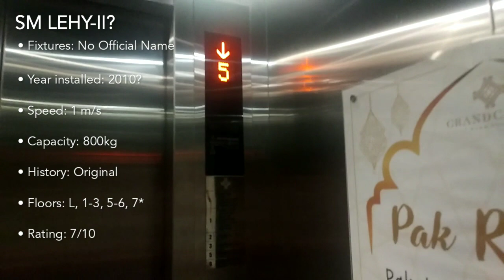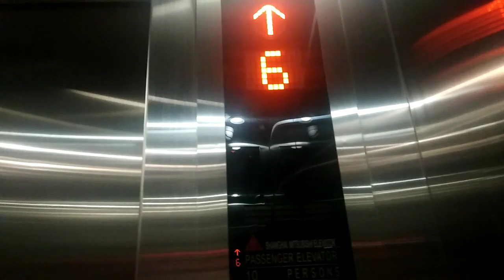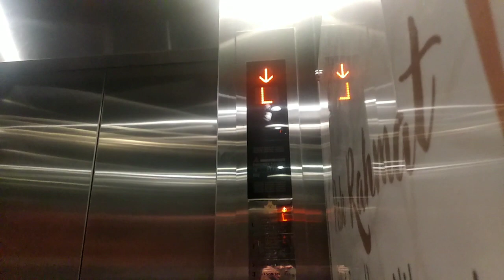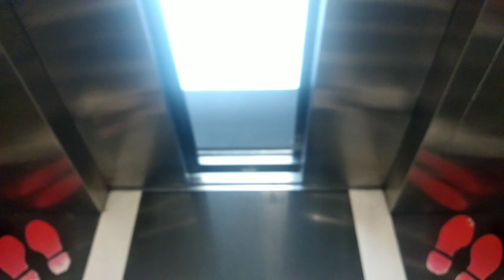(Retake + Impact Cam) Shanghai Mitsubishi Elevator @ Grand Cakra Hotel Malang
A retake of the elevators at Grand Cakra Hotel + With Impact cam!

This video was uploaded to celebrate Ascencion day!